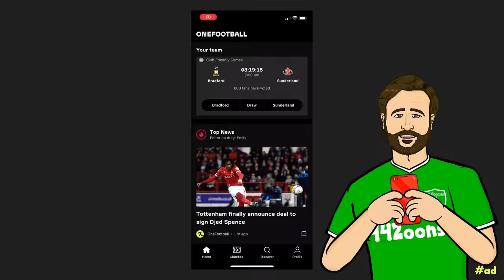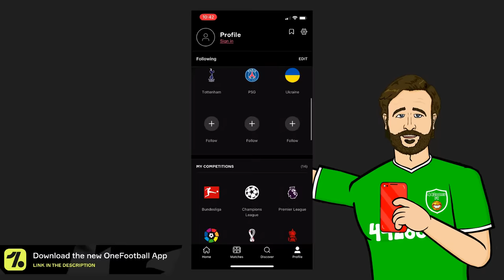⚽️Penalty Shoot-Out! Attackers vs Defenders⚽️(Frontmen Season 4.5 Feat Ronaldo Messi Neymar Maguire)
442oons Free Apps!

442oons was created by me... Dean Stobbart! I do the voices/scripts/ideas/directing/editing/characters blah blah blah ... and now I've got four animators doing all the hard work, the animation... (which is why the animation looks better)